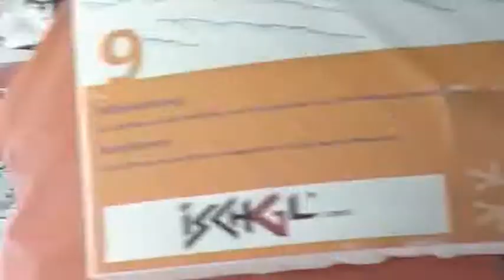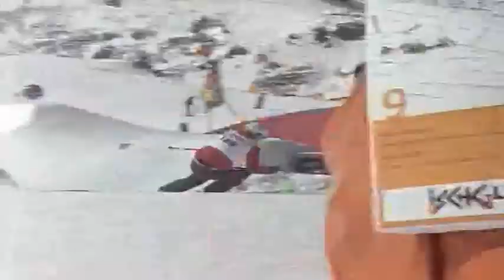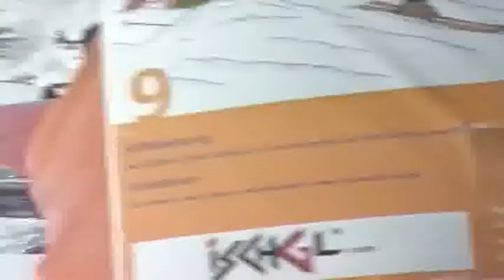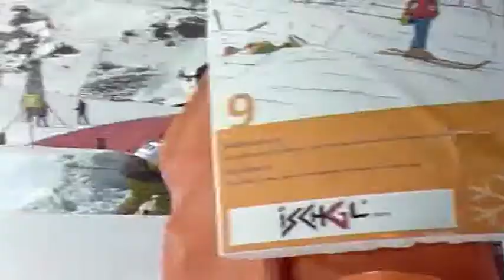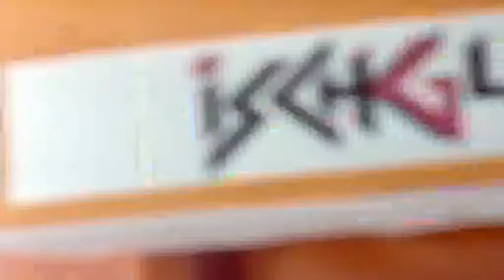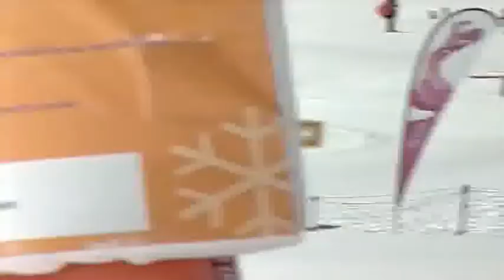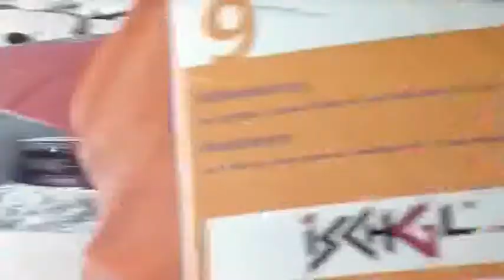Silvretta Trophäe 2011, Teil 8